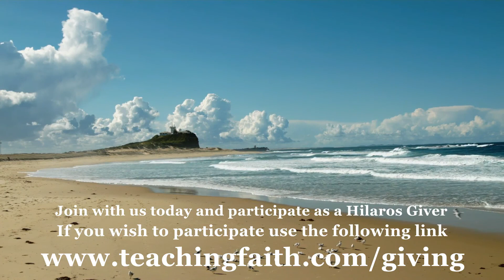The Last Days Pt 404 - Rapture Pt 9 - Together Until The Harvest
Join Pastor Joseph Cortes as he picks up the Rapture series with this look at the fictional rapture doctrine that preaches all the "good people" aka born again Christians, will be removed for 7 years before the 2nd coming of Jesus so they won't have to live through the "Great Tribulation".

Does the Bible say that? You'll see!

God's Amazing Grace - It's more than just a song folks!